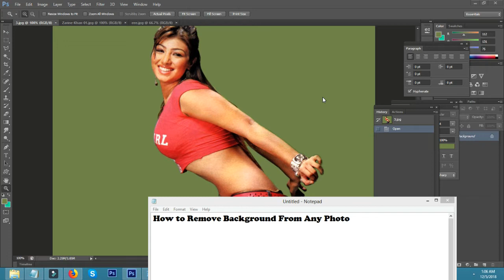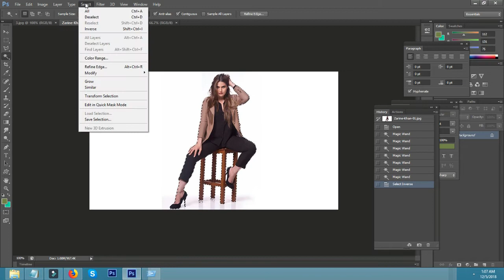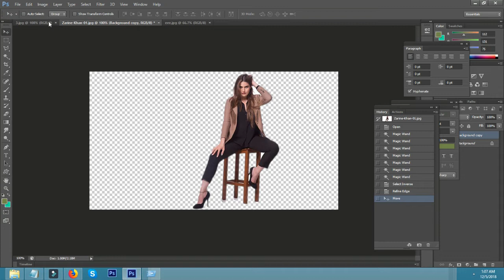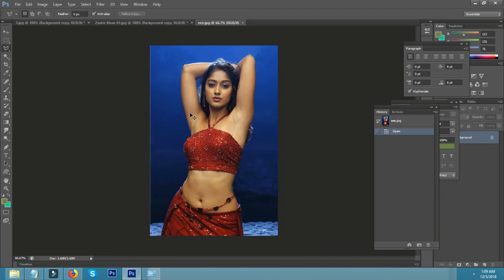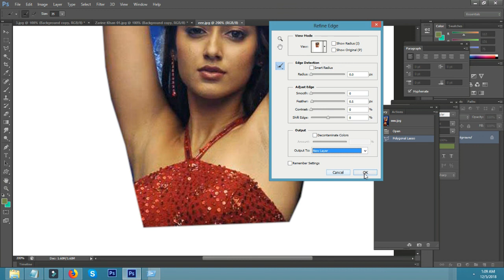How to Remove Background From Any Picture | Photoshop Bangla Tutorial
How to Remove Background From Any Picture.
Photoshop Bangla Tutorial.
How to Remove Background From Any Photo.
easy way for remove background from photo.
In this video tutorial I am going to show How to Remove Background color From Any Photo.
Best 3 Methods to Remove Background Perfectly.
How to remove background in Photoshop.
The EASY Background Remover Hidden tips in Photoshop.
How to Use the Background Eraser Tool Photoshop 2018.
How to remove a white background and make it transparent.
How to Make an Image Background Transparent.
Professional Background Eraser for photo.
HOW TO ERASE THE BACKGROUND OF Any image.